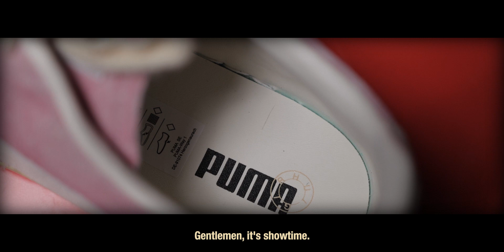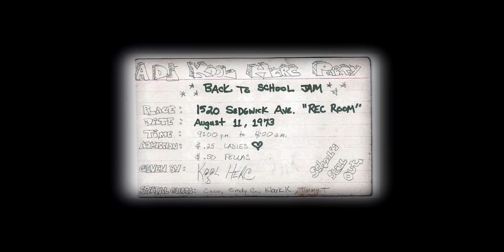HIP HOP’S influence on the Sneaker Culture? | 50 years of Hip Hop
Lucky!

Do connect on social media!